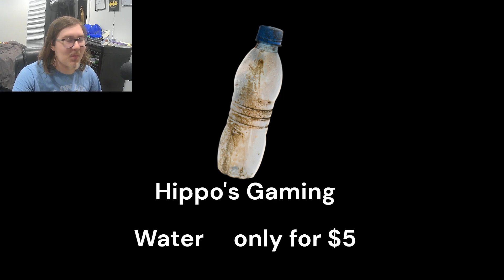Room 202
In this video, I play a short horror game called, Room 202. This game is amazing and very spooky. The game takes place in a hotel that may or may not be inspired by a real haunted hotel. You stay for one night, but little did I know, it would be my last night. And it all started, when I checked in at room 202. As always, if you guys have a game recommendation, or want to see me cover and play. With that, have a great day/night y'all!
If Max Horror is seeing this, can the team confirm that this is a Shining reference?